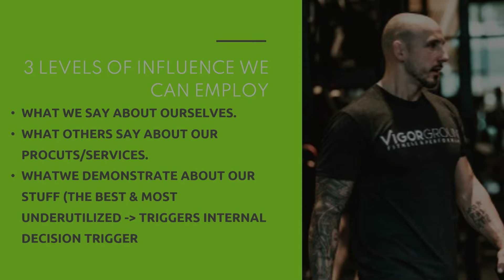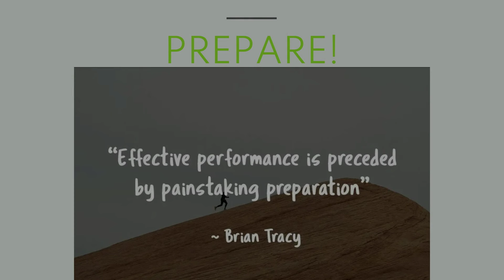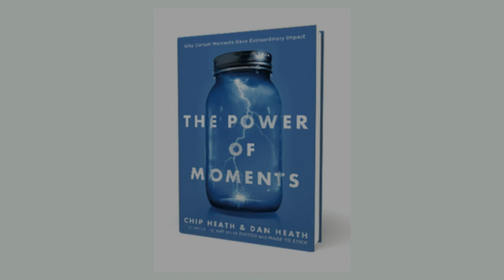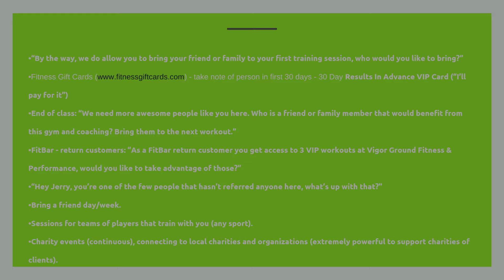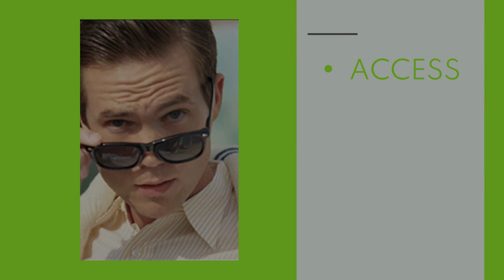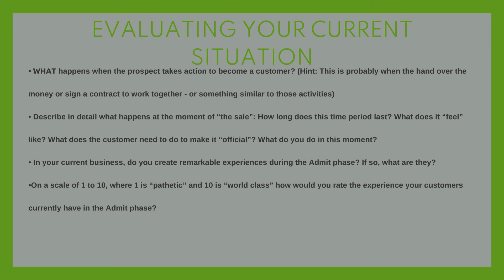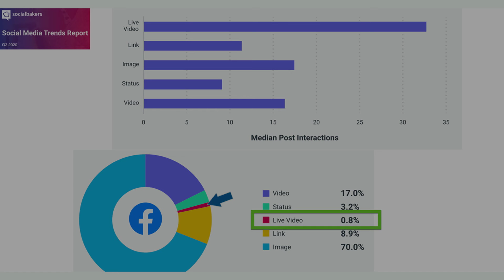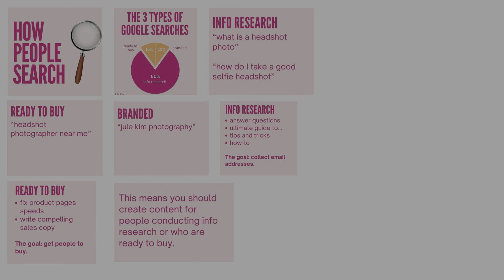Great Coaching Is Still The Best Marketing Presentation - Vigor Ground Summit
I am going to start releasing some of the presentations from the previous Vigor Ground Summits as they have never been sold or released and I want to share the content and value with the fitness and coaching industry.

I hope you enjoy it and get a lot of value from it. Let me know if you would like to see more presentations.

🏀 About Luka:
Luka is a former professional basketball player turned fitness coach who has dedicated his life to transforming lives through training. With over 15 years of coaching experience, Luka has worked with clients ranging from elite athletes to everyday people looking to improve their physical and mental performance. He is the founder and co-owner of Vigor Ground Fitness in Renton, WA.